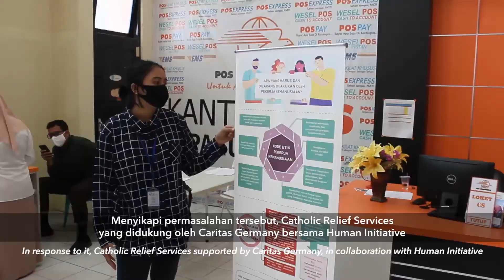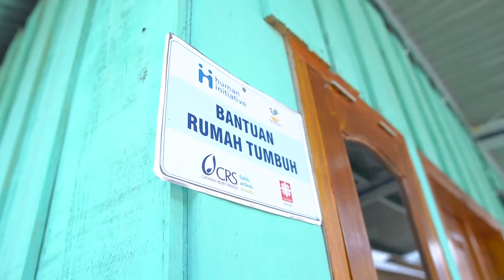Program Shelter Untuk Penyintas Likuifaksi, Palu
Gempa bumi yang terjadi di Palu 2 tahun lalu masih menyisakan duka, banyak rumah yang hancur dan tidak dapat di tinggali lagi.

Desa balaroa menjadi lokasi yang terparah. Banyak masyarakat yang telah tinggal di tenda 1 tahun lebih dengan kondisi yang panas dan ketersediaan air yang terbatas

Human Initiative bersama Catholic Relief Services (CRS) membantu penyintas di balaroa mendapatkan tempat tinggal yang lebih layak. Dengan menyediakan beberapa pilihan yang bisa di pilih oleh para penerima manfaat, seperti: sewa rumah, penyediaan hunian dan lahan serta fasilitas umum dan perbaikan rumah

Terima kasih Sahabat Inisiator, kebaikanmu memberikan kebahagiaan untuk mereka yang tak ternilai harganya